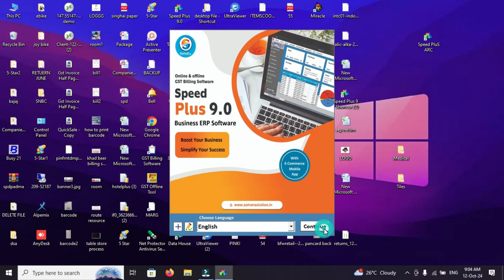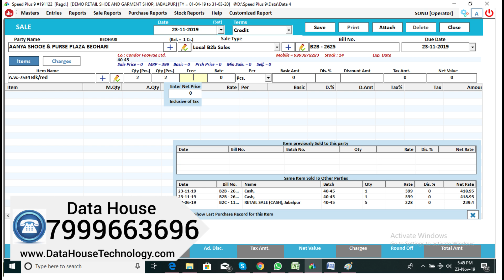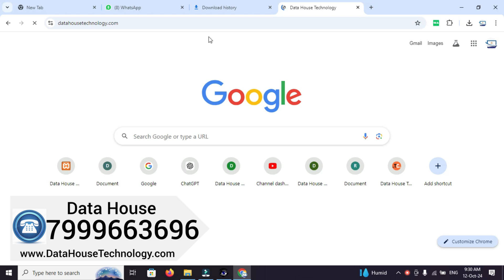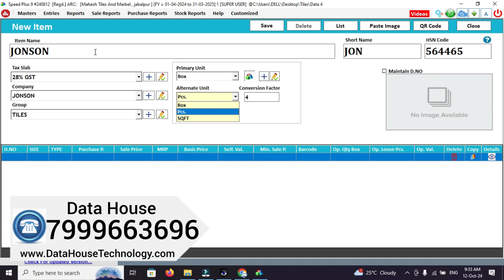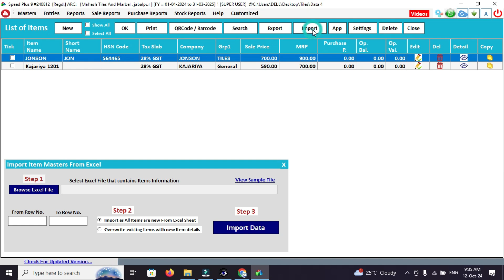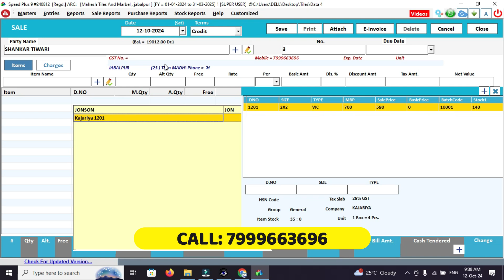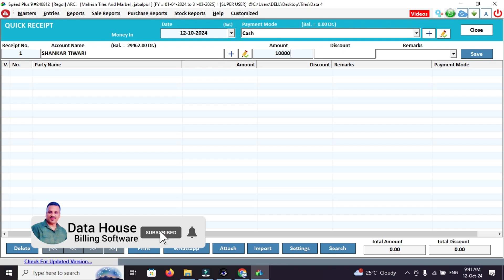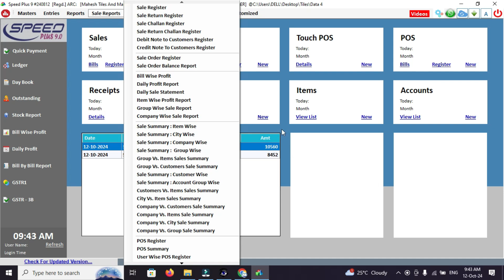Tiles shop Billing software, software for tiles and marble, टाइल्स शॉप के लिए सॉफ्टवेयर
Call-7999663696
Tiles shop Billing software, marble shop Billing software, marble and stone Billing software

Retail Billing Software Very simple Retail Billing software for Retail Business Billing Barcoding
billing software
raintech software
pos software
retail pos software
gst billing software
retail counter software
accounting software
pos billing accounting software
gst softwarebilling software
raintech pos billing software
accounting software
pos billing software
pos software
billing software for retail shop
retail daddy
offline billing software
pos
free billing software
medicine billing software
medical billing software
gst software
medical billing software demo
software
medical billing system
retail pharmacy billing software
invoice
billing software for small business
grocery store billing software
crm software
garment billing software
best billing software
medical billing program
retail solution
billing software for retail shop in pakistan
billing software for retail shop price
billing software for retail shop mobile
billing software for retail
billing system for retail shop
plumbing billing software
electrical billing software
retail software
pos billing software for retail shop
free pos
optical shop billing software
gst invoice automation software 2024
efficient gst billing software 2024
2024 gst invoice software solutions
top-rated gst billing platforms 2024
gst accounting software 2024
advanced gst billing software 2024
2024 gst invoice management tools
gst compliance software 2024
top gst billing solutions 2024
best gst invoicing software 2024
benefits of using pos software for clothing stores
how to manage inventory with clothing billing software
best clothing billing software for small businesses
clothing store billing software review
barcode printing for clothing tags
clothing barcode scanner app review
benefits of using barcodes on clothing
creative ways to label clothing with barcodes
barcode scanner for clothing stores
barcode technology in clothing industry
how to scan clothing barcode
kapde ki dukaan ke liye software
barcode printing software
business billing software
inventory billing software
best invoice software for small
busy software
marg software
software demo
electrical bike ki showroom ke liye software
billing software for electric electronics
free billing software for electrical shop
pos software security best practices
pos software features explained
how to choose the right pos software
best pos software for small businesses
features of supermarket billing software
supermarket checkout system
cloud-based supermarket billing software
supermarket inventory management software
how to choose supermarket billing software
supermarket pos system
best supermarket billing software
easy software for barcode printing
pos barcode software
erp software for barcode
barcode through ledger printer
barcode
best billing machine for grocery store
best billing machine for shop
billing machine for kirana store
pos software for billing and accounting software
retail daddy software
supplier wise sale report in billing software
retail billing and accounting software
reports in retail daddy
supplier wise sale report retail billing Software
pos billing app
loyalty program management software
billdesk
khata
inventory management software
vendor management software
online dukaan
quick billing
crack
free
billing software full version with license
download
raintech software source code
billing software source code
pos software branding
white labelling
retail daddy billing software white labelling
i
how to add product in billing software
how to add product in retail daddy 1 6 billing software tutorial
retail garment accounting billing software
retail garment software
best garment software
garments shop
tax
free software for grocery store
departmental store software
departmental store billing software
kirana store billing book
kirana shop billing machine
kirana store management Software
incometax
kirana fast software
billing software mobile app
kirana billing software
very simple billing software
retail accounting software
retail pos billing Software
direct sale option
direct sale option in retail daddy billing software
tejas vlogs
ezo billing machine
shop billing software
garment shop billing softwa
garments billing software
billing software for garment shop
billing software for cloth shop
billing software for garments
garments shop billing software
best billing software for garment
what is the price
kirana business software
hindi video@MargTutorial @retaildaddy @JaaduMail @BillingSoftwareGuru @BUSYAccounting @AccountSureSolution